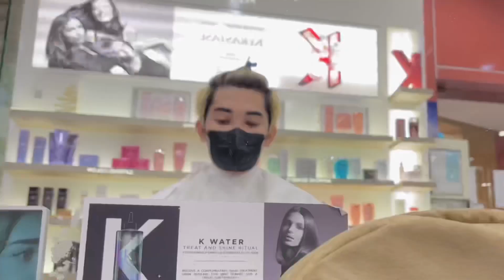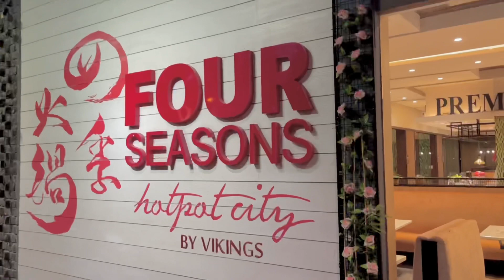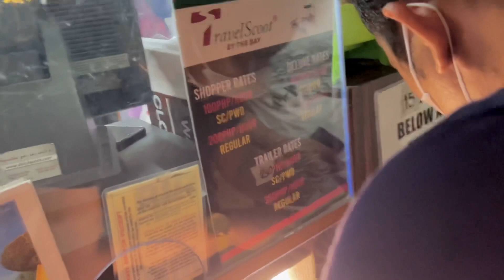One Fine Day in MALL OF ASIA with Friends!